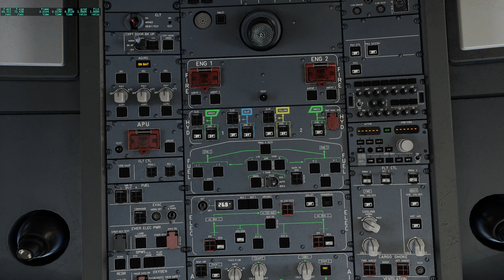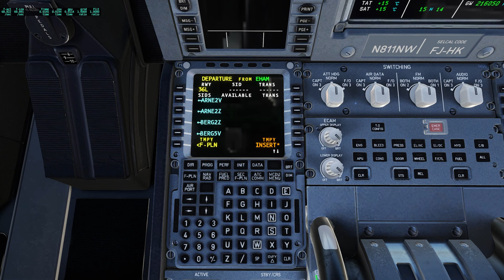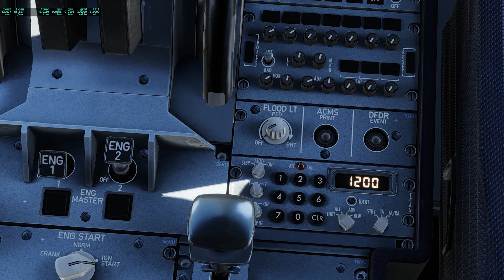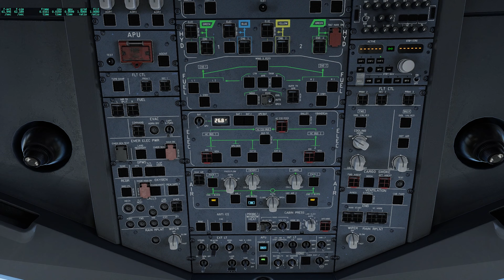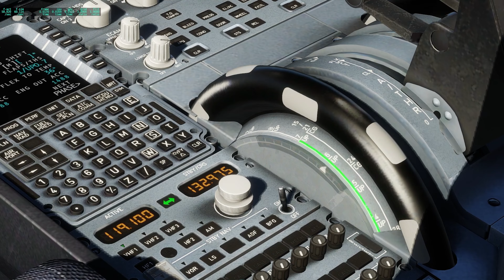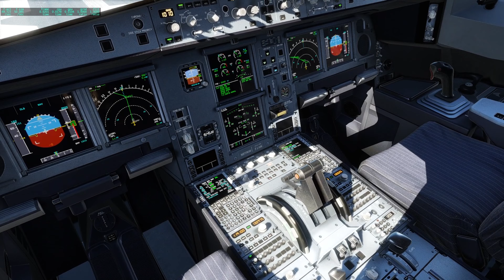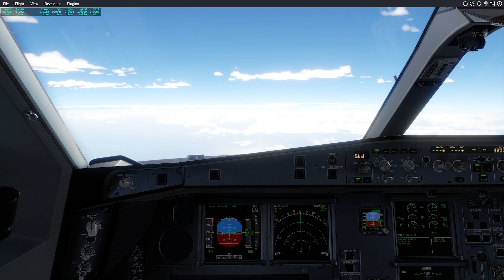Delta Airlines A330 | Amsterdam ✈︎ Atlanta | X-plane 12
In this video we are flying Delta Airlines Flight 77 from Amsterdam to Atlanta ,  The total flight time is 8 hours 55 minutes with a cruising altitude of 38000ft. The amazing graphics update and realism of X-Plane brings this route to life, especially with the A330.

SPECS:
Operating System: Windows 10Home
CPU Type: Intel Core i7-11700K
CPU Speed: i7-11700K (3.60 GHz)
GPU/VGA Type: NVIDIA GeForce RTX 4070
Memory Capacity: 16 GB DDR4
SSD: 1 TB PCIe